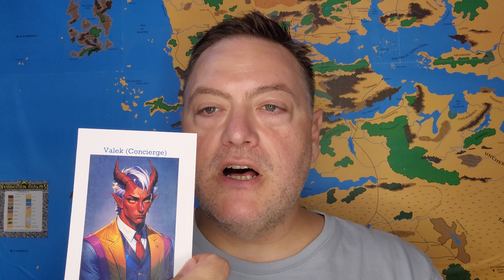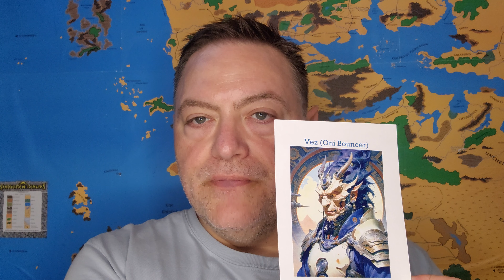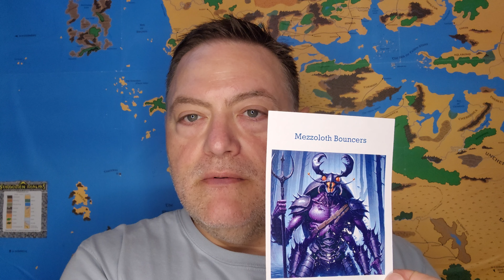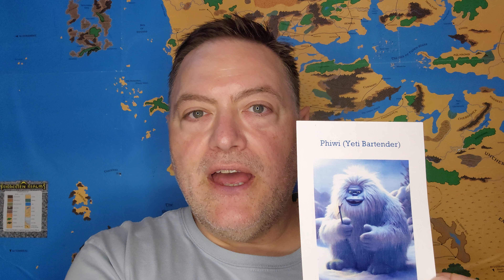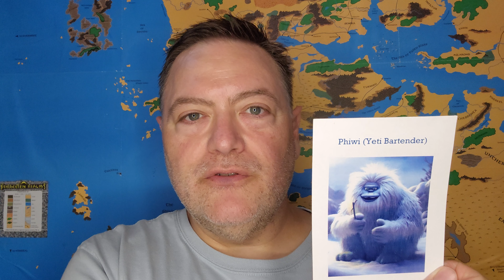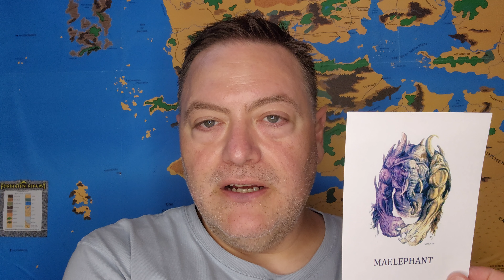D&D Hobbyist - 25 - Fortune's Wheel!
Monthly Dungeons and Dragons 5e session video diary for Turn of Fortune's Wheel Planescape campaign.